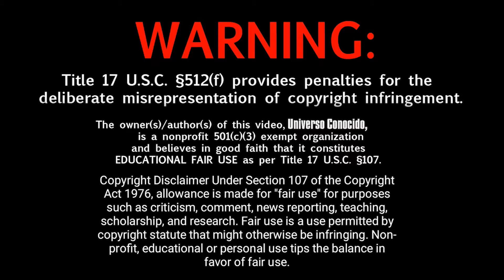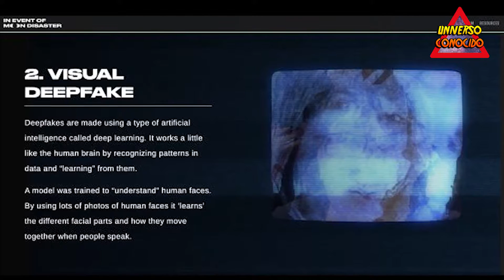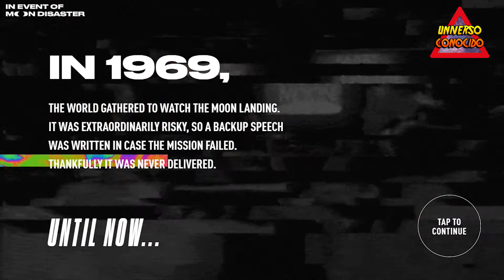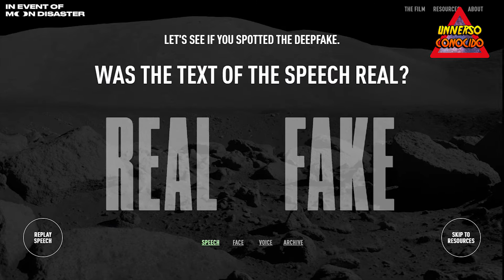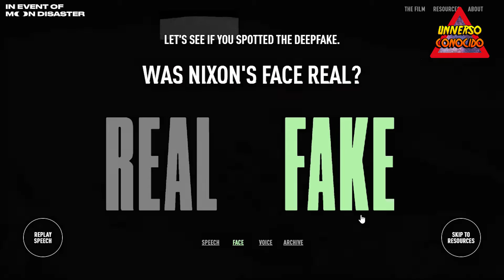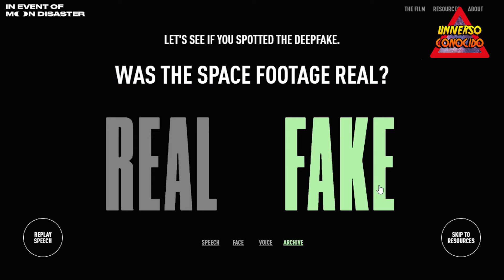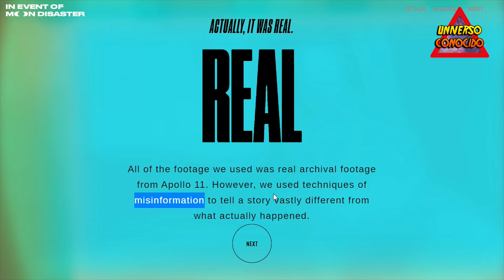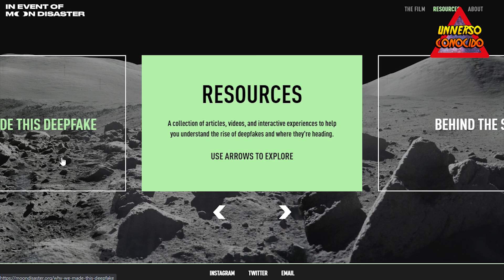APOLLO 11: ¿VIDEO REAL O FALSO? SEGURO TE SORPRENDERÁS (Richard Nixon - viaje a la Luna 1969)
"El destino ha ordenado que los hombres que fueron a la luna a explorar en paz se quedarán en la luna para descansar en paz".

Así comienza hoy el discurso televisado del presidente Richard Nixon a la nación hace 51 años (20 de julio), justo después del histórico intento de aterrizaje lunar de los astronautas del Apolo 11 , Neil Armstrong y Buzz Aldrin, que salió trágicamente mal.

"En la antigüedad, los hombres miraban las estrellas y veían a sus héroes en las constelaciones . En los tiempos modernos, hacemos lo mismo, pero nuestros héroes son hombres épicos de carne y hueso", continuó Nixon. "Otros lo seguirán, y seguramente encontrarán el camino a casa. No se negará la búsqueda del hombre. Pero estos hombres fueron los primeros, y seguirán siendo los primeros en nuestros corazones".

Puedes ver a Nixon leyendo estas palabras, que fueron escritas por el escritor de discursos William Safire, en este dramático e inquietante video . Lo más inquietante al respecto, por supuesto, es que es falso y muy convincente.

En realidad, Armstrong y Aldrin aterrizaron con seguridad en la luna el 20 de julio de 1969. También regresaron a la Tierra con seguridad, con su compañero de equipo Michael Collins, que había permanecido en órbita mientras los caminantes de la luna exploraban la superficie lunar.

Los miembros del equipo de "En caso de desastre lunar" utilizaron técnicas de aprendizaje automático e inteligencia artificial para manipular audio y video, haciendo que pareciera que el presidente Nixon dio el discurso de contingencia del Apolo 11, que fue leído por un actor de voz.

El nuevo video es parte de un proyecto de narración digital del Centro de Virtualidad Avanzada del Instituto de Tecnología de Massachusetts (MIT) llamado "En caso de desastre lunar". Ese fue el título del discurso de contingencia del Apolo 11 (muy real) de Safire , que el éxito de la misión consignó en una nota histórica.

El nuevo proyecto arrastra el discurso nuevamente a la luz, convirtiéndolo en la pieza central de un " fake completo ", uno con audio y video manipulados.

El video de 7 minutos comienza con imágenes reales del Apolo 11, que los miembros del equipo editaron engañosamente para crear la impresión de que el aterrizaje épico en la luna falló. Luego viene el discurso de Nixon. En realidad fue leído por un actor de doblaje, pero nunca lo sabrías. El equipo utilizó tecnología de aprendizaje profundo e inteligencia artificial para reproducir los movimientos faciales y de voz de Nixon.

"En caso de desastre lunar" explica cómo se hizo el video falso profundo de Nixon y analiza los peligros de la desinformación de los medios de manera más amplia.

Los miembros del equipo del proyecto no se tomaron todas estas molestias solo por risas. Querían mostrar el peligro de la desinformación de los medios, que ya es profunda y solo crecerá a medida que la tecnología deepfake mejore cada vez más.

"Esta historia alternativa muestra cómo las nuevas tecnologías pueden ofuscar la verdad que nos rodea, alentando a nuestra audiencia a pensar cuidadosamente sobre los medios que encuentran a diario", dijo en un comunicado la co-líder del proyecto Francesca Panetta, directora creativa de XR en MIT Virtuality.

"In Case of Moon Disaster" debutó el año pasado como una instalación de arte, que presentó una reproducción de una sala de estar de la década de 1960. El proyecto ha sido seleccionado por varios festivales de cine y recibió un Premio Creative Media de la Fundación Mozilla.

El equipo acaba de lanzar un sitio web que muestra el video, explica cómo se hizo y se sumerge en detalle en tecnología falsa y los riesgos que plantea.

"Esperamos que este proyecto anime al público a comprender que los medios manipulados juegan un papel importante en nuestro panorama mediático, y que con una mayor comprensión y diligencia todos podemos reducir la probabilidad de ser influenciados indebidamente por él", dijo el codirector. Halsey Burgund, miembro del MIT Open Documentary Lab, dijo en la misma declaración.

apolo 11, fake news, richard nixon, llegada del hombre a la luna, buzz aldrin, universo biblico, neil armstrong

MUCHÍSIMAS GRACIAS!!!